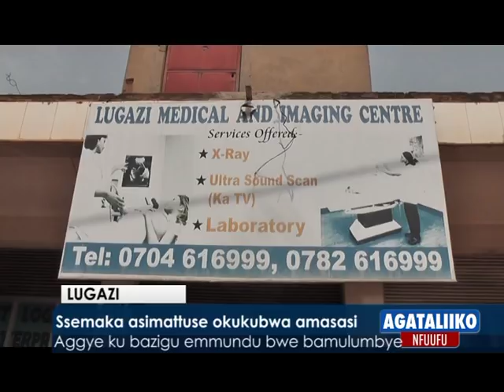Ssemaka asimattuse okukubwa amasasi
Aggye ku bazigu emmundu bwe bamulumbye.

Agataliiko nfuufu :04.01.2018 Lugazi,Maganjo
Reporter: Mukasa Kivumbi and Sulaiman Mutebi